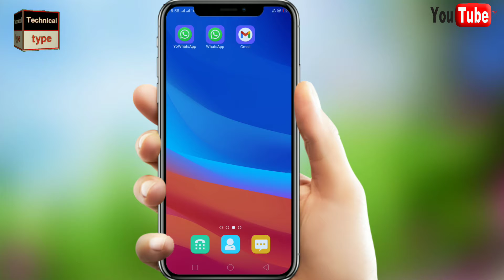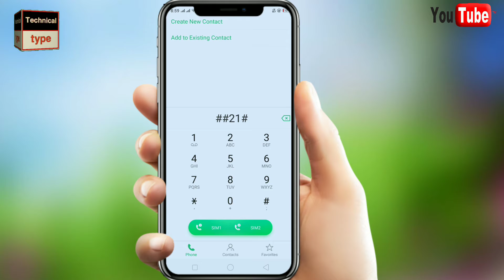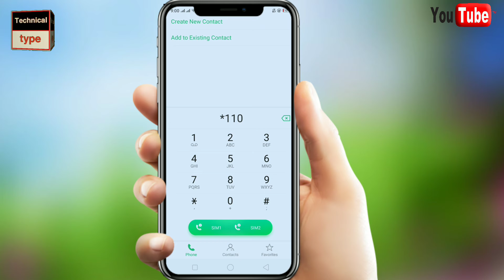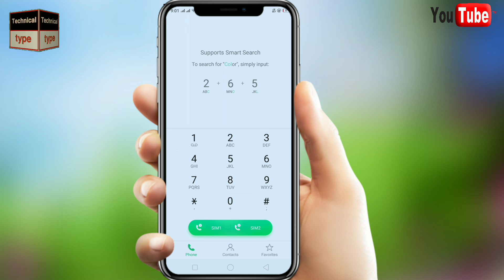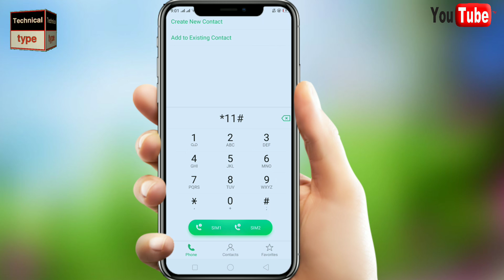jazz secret codes 2021